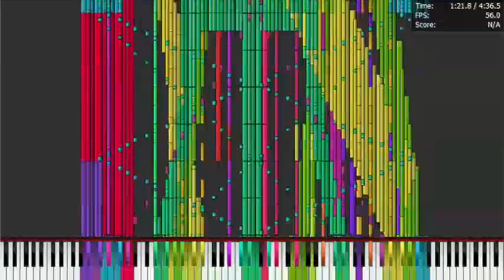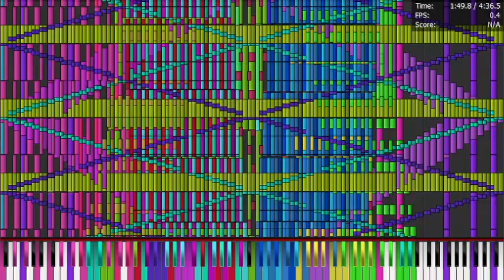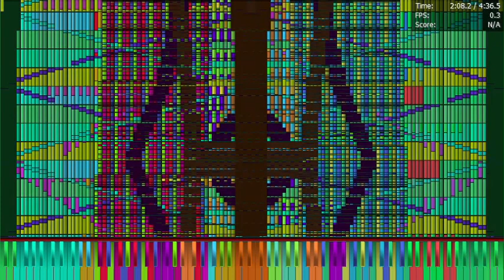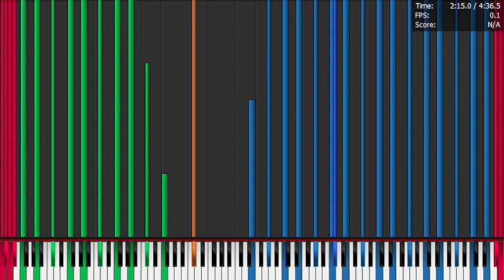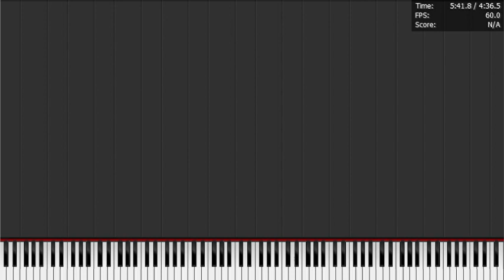[Black MIDI] School Computer vs Ouranos (24.3 million) - Legit Run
This is a run from my school computer. Our school got brand-new computers in the library, so why don't I test one of them?

Sorry for the compression artifacts, blame Xbox Game Bar.

This was going to be a submission/entry for MusiMasta's comparison, but due to time constraints and miscommunications, this is not going to be there. You can see the comparison if you want.

Specifications (HP 200 G3 All-in-One PC):

CPU: Intel Core i3-8130U @ 2.2 GHz
RAM: 4 GB DDR4-2133 SDRAM
Storage: 1 TB SATA HDD
GPU: Intel UHD Graphics 620
OS: Windows 10 Pro x64 (1803)
Resolution: 1920x1080

Technical Information:

MIDI Name: Ouranos - HDSQ & The Romanticist [v1.6.6].mid
MIDI Size: 185 MB
MIDI Note Count: 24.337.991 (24,3m)

Video Source: Piano From Above
Audio Source: OmniMIDI
Soundfont: TimGM6mb